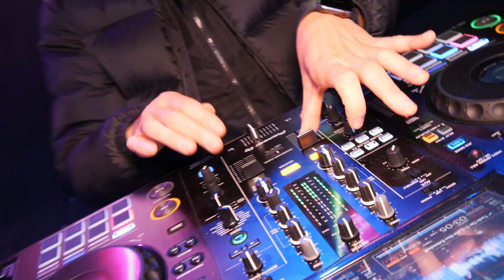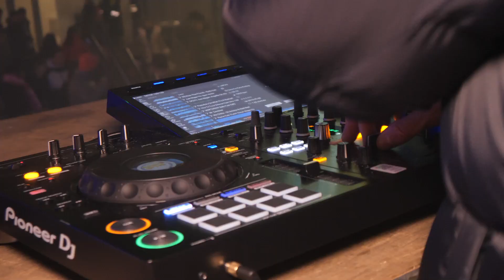Fiesta preuvas villaviciosa